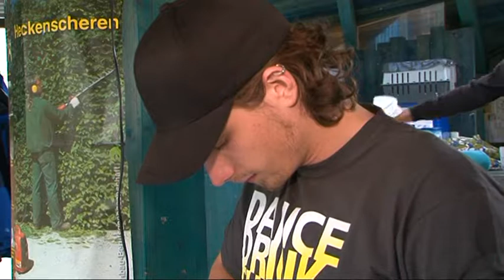Osterhase in Grevenbroich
In der Tierauffangstation "Schneckenhaus " wird seit Ostern ein kleiner (OSTER) Hase aufgepäppelt.